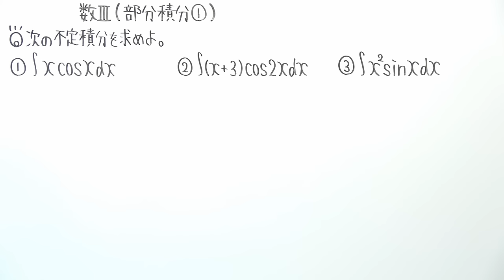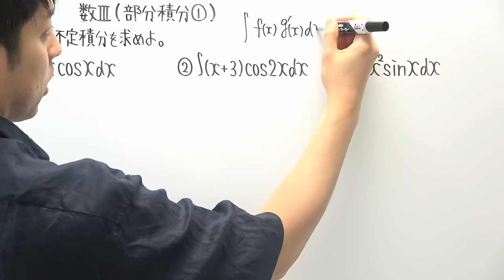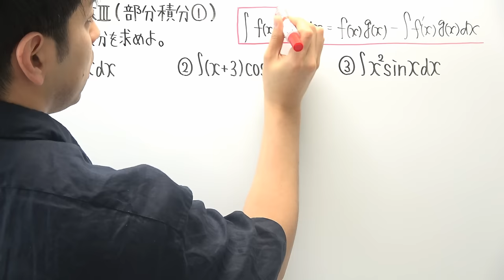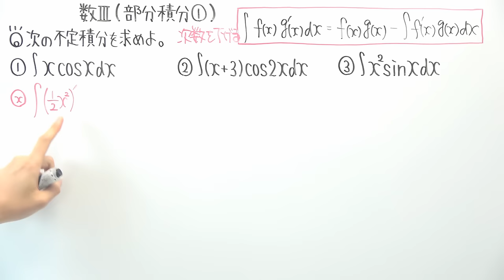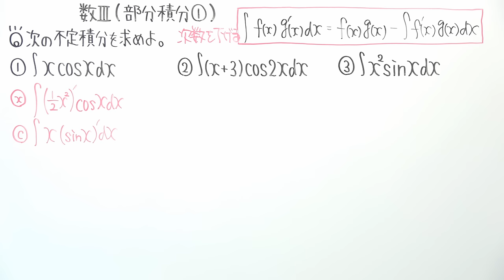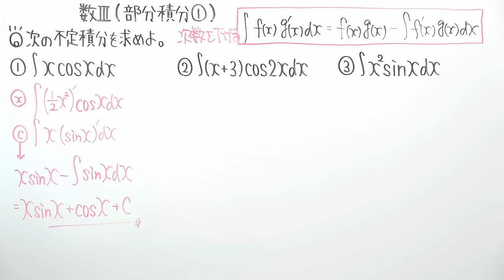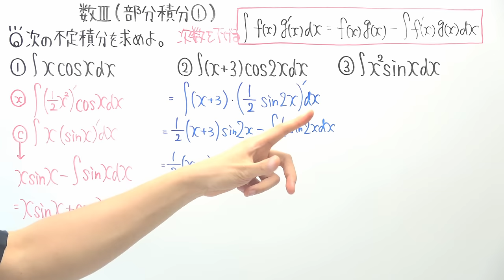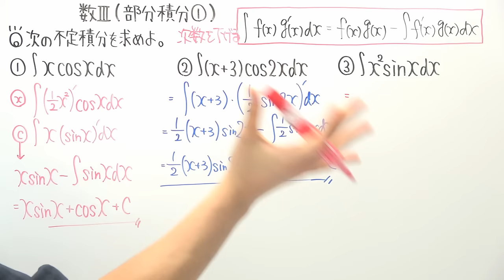【数Ⅲ-139】部分積分①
‹使用音源›
「甘茶の音楽工房」